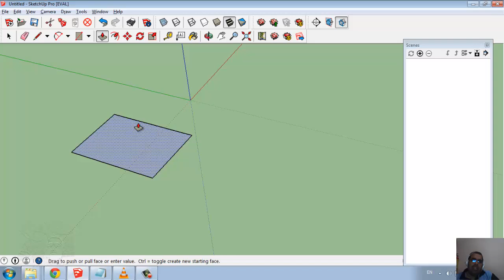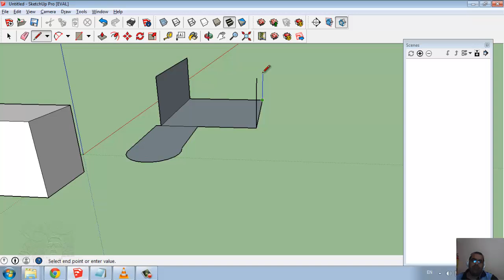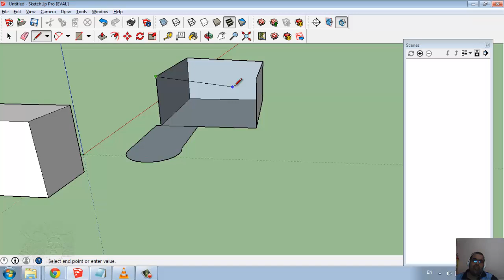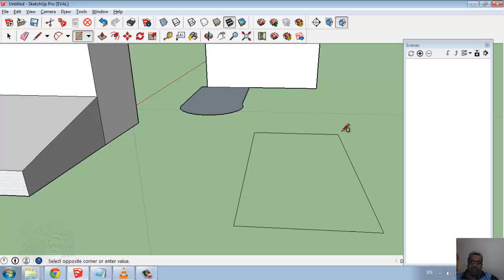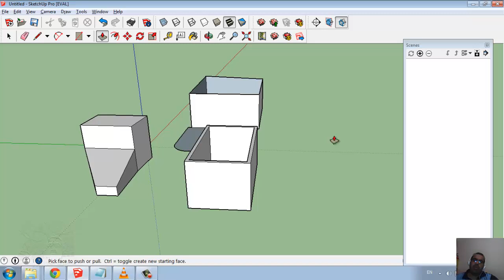sketchup 3 draw